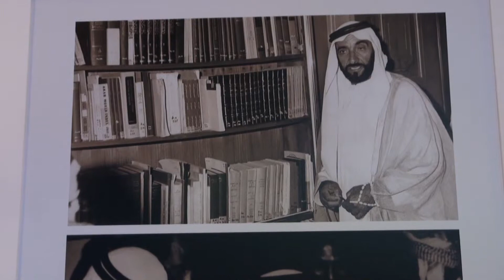زيارة الشيخ محمد بن راشد لمنصة الأرشيف الوطني في معرض أبوظبي الدولي للكتاب 2013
Sheik Mohammed Bin Rashed visit to National Archives stand at ADIBF 2013